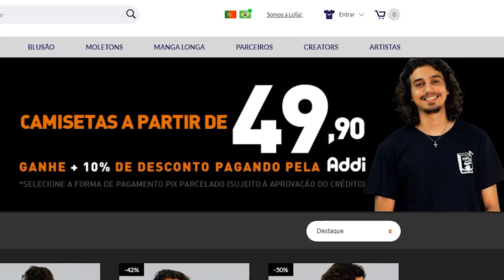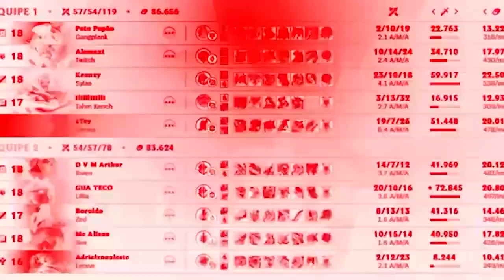METI A MINHA SENNA, É SÓ ESTALINHO NA MENTE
SÓ ESTALINHO NA MENTE 🌹😎